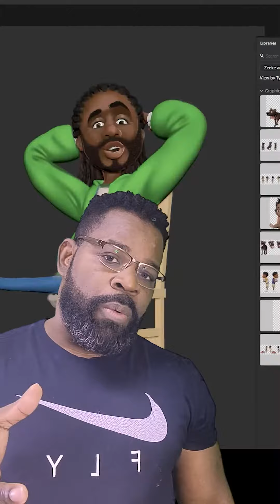What's Your Why?